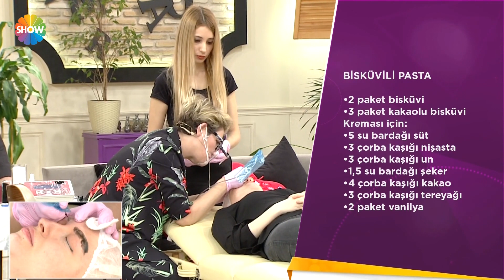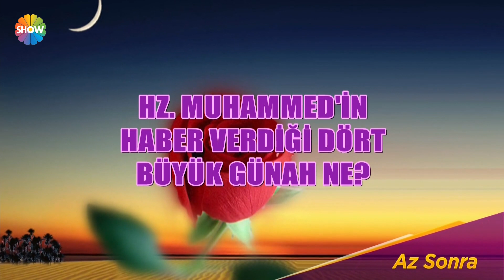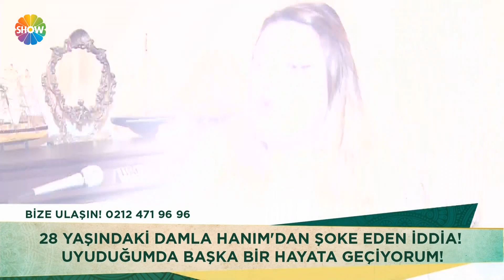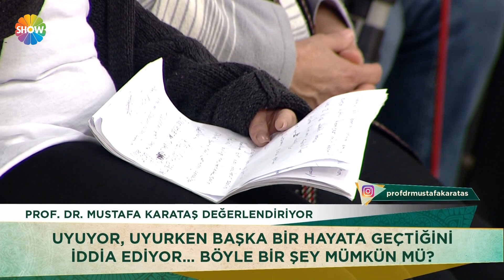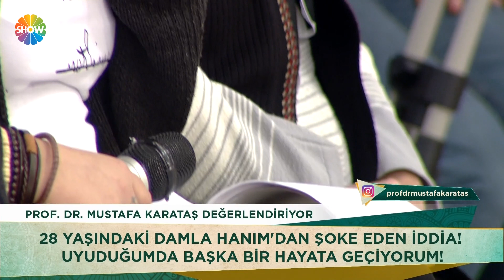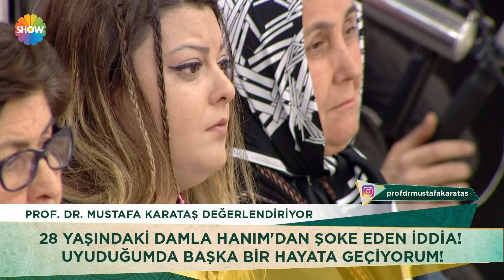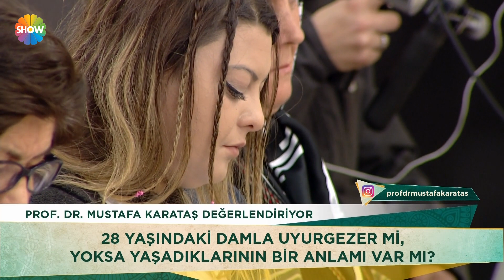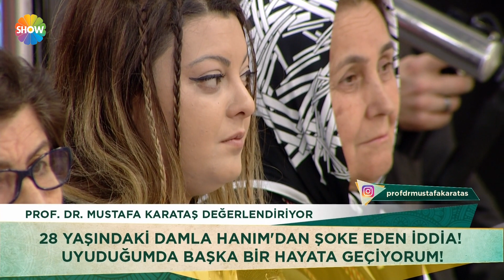Zahide Yetiş ve Mustafa Karataş'la 96. Bölüm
Zahide Yetiş ve Mustafa Karataş'la 96. Bölümünde; Elif Korkmazel biskivili pasta tarifi verdiği programda, Estetik Diş Hekimi Sonay Özhan dişleri yatay fırçalamak daha çok temizler mi, İmplant alerji yapar mı sorularını yanıtladı.  Prof Dr. Mustafa Karataş intihar edenin cenaze namazı kılınır mı, anne baba hakkı nasıl ödenir sorularını cevapladı.